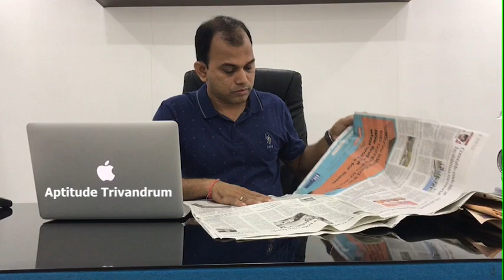Current Affairs Class (Hindu dated 05,06.03.2018) by Biju Nair